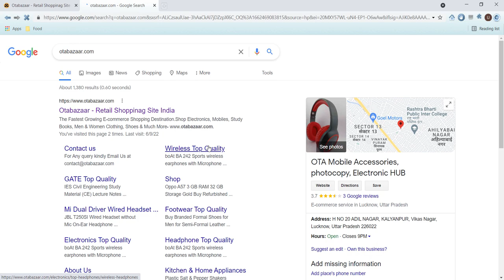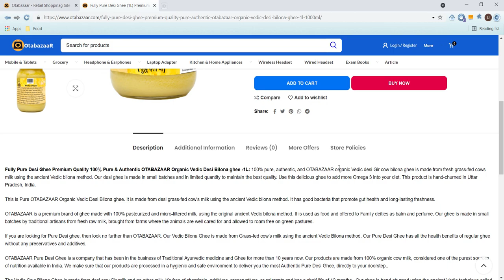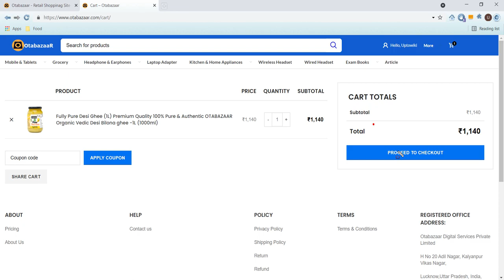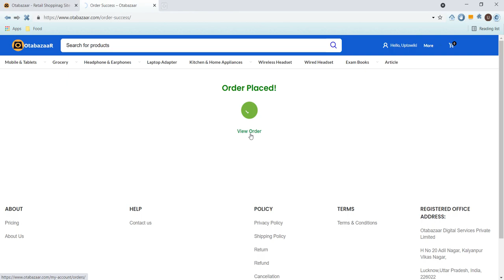शुद्ध देसी घी: 100% Pure & Organic Desi Ghee from cow's milk, Bilona Method Premium Quality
100% Pure & Organic Desi Ghee from cow's milk, Bilona Method Premium Quality
Top Results: Desi ghee  Amul price cow Patanjali dalda grb gowardhan vanaspati nandini a2 1kg pure organic gir madhusudan saras mother dairy telugu anik ananda buffalo bilona tamil aavin for hair verka anveshan best milkfood 1 kg krishna hatsun country delight nova paras per vita online face britannia sagar annapurna heritage shuddham milk with 15kg is good health 5kg milky mist udhayakrishna butter chee oil vegetable vegan cooking grass fed making in English